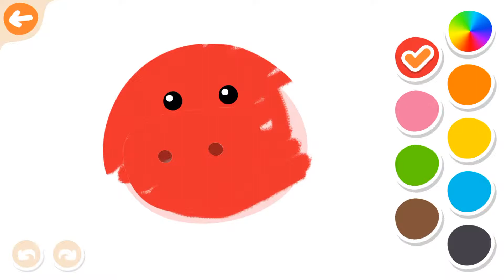Learn to Color drawing And coloring Pig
Hi my friend. We together colored pig.